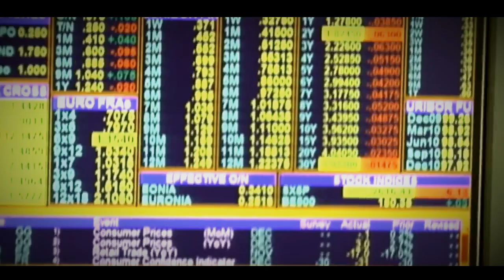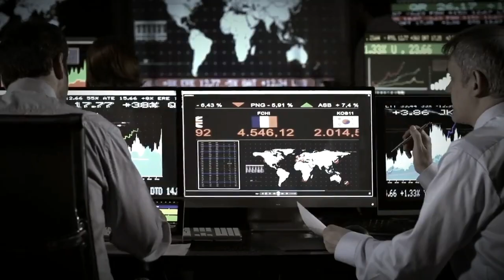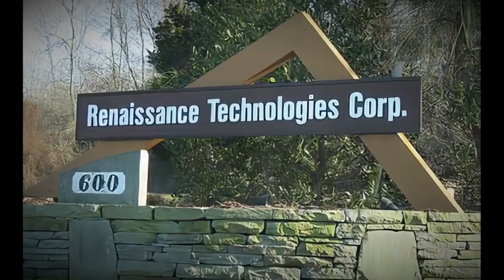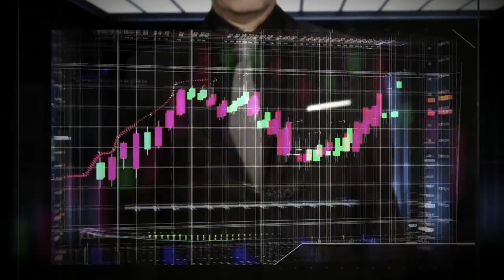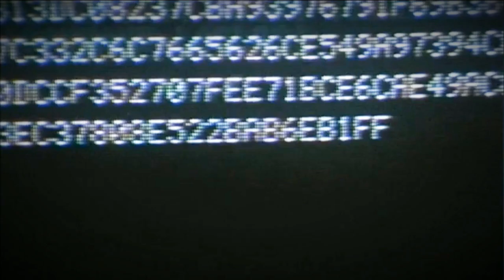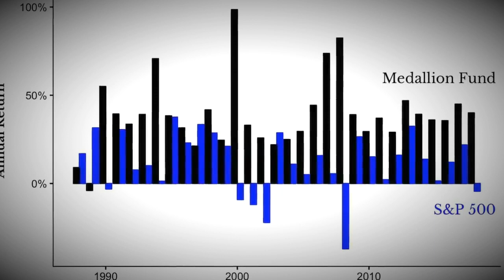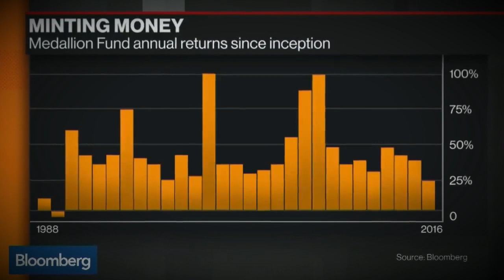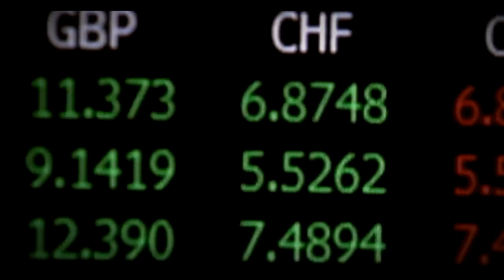How did Jim Simons Beat the Market? The Greatest Trader on Wall Street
How Jim Simons  figured out the market and became the most successful money manager in the modern era. Using his mathematical background and large sets of data
Computer algorithms help Medallion fund make innumerable split-second trades in the equities and futures markets. On the other hand, Renaissance holds stocks for several weeks or months to beat the S&P 500 with less volatility
Renaissance analyzes the past because it believes investors will behave according to their past preferences. Traders are people who create patterns based on their emotions and opinions. Price patterns can repeat, so investors must learn to trade on these patterns and get an edge.
Jim Simons’s trading strategy adopts the scientific method to counter biases—cognitive and emotional. They propose hypotheses, then test and use them or review them to achieve their pre-determined output.
Renaissance has demonstrated that traders can decipher many latent forces impacting the security price movement with adequate data, computational power, and modeling

Jim Simons' trading strategy, employed through his hedge fund Renaissance Technologies, is based on a quantitative and systematic approach to trading financial markets. This strategy is often referred to as a "quantitative" or "algorithmic" trading strategy. Here's a simplified explanation of how it worked In this video